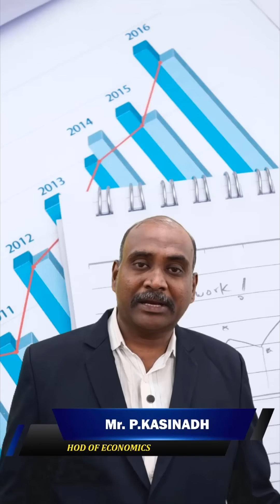Bridge Course For 10th Graders Introduction to Economics & Maths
Thanks for your Luv ❤️ & Support